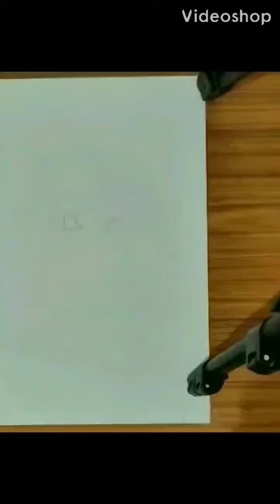Realistic eye drawing, Timelapse, by Art-ist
Hello everyone iam back with another amazing drawing video. This time i decide to draw a realistic eye drawing. Now I started to use tripod for recording of videos.

Material used:
Apsara pencils
1. H
2. 2b
3. 3b
4. 4b
5. 8b &
6. 10b.

White pen for highlight in some areas.
A4 size photocopy paper.
Cotton for blending.
Apsara eraser.

Your one like really encourage me to make better stuff.
And thank you so much for giving your precious time in my video.🙂
Meet you all in next amazing drawing video till then bbye.🙂